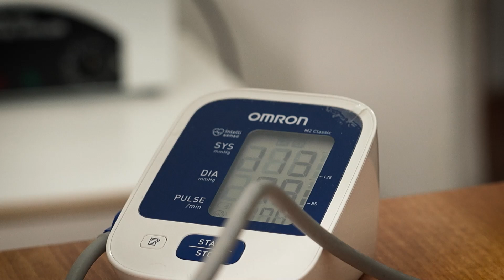Руководитель общественного фонда - Рустам Сакенович